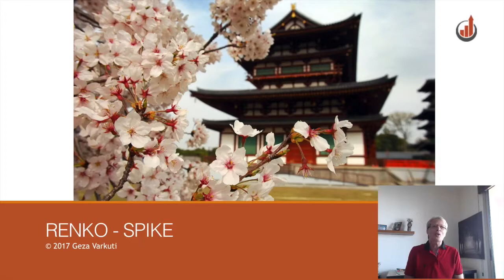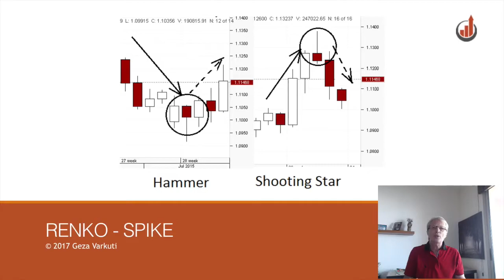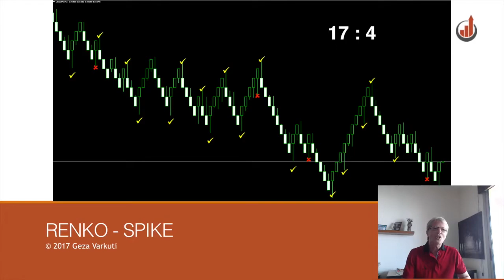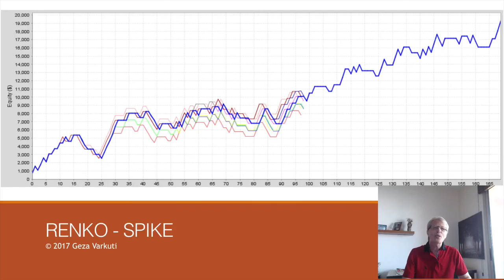Heti Videó - Renko Spike robot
A készülő Renko Spike Expert Advisor alapötletéről és első eredményeiről.